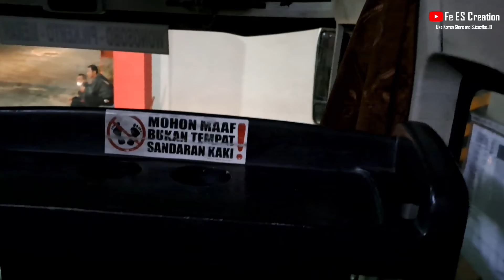Akhirnya Sampai Merak,, Akhir Trip bersama Rosalia Indah HDD 178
Pejagan - Merak 1 November 2022
Rosalia Indah hdd 178